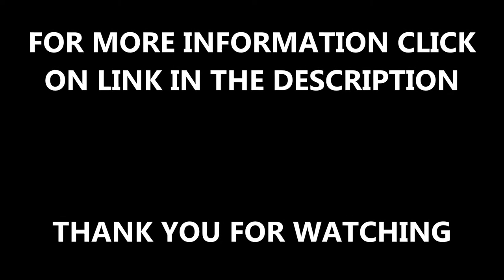London Coloured Soft Tarmac MUGA Installation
London Coloured Soft Tarmac MUGA Installation is shown in this video. We can install MUGA surfaces and they can be different type of surfaces. If you want to find out about the MUGA surfaces, click on the link above.

It is necessary when sport surfaces are installed that they are safety tested to make sure it meets the safety requirements. If you want to find out about polymeric MUGA testing, click on this

If you want to look at MUGA constructions, click on this this will show you 3G MUGA's, MUGA sports pitch installations, 5-A-Side 3G MUGA's and polymeric MUGA's.

London Coloured Soft Tarmac MUGA Installation - If you have any questions about this video, then comment in the box below and we will try and get back to you as quick as we can. It would be much appreciated if you could like this video and if you want to see more videos about MUGA surfaces having their installations and MUGA surfaces having maintenance subscribe to our channel.